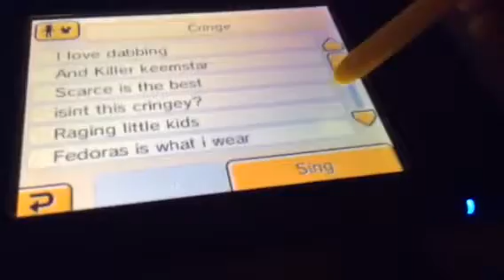Tomodachi Life funny song!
Dis is funny and cringey